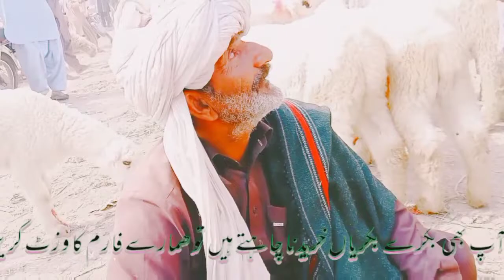Top Quality Mundra Mandi Nari Form Ka Visit Nadir Baloch Goat Farm 03089009899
Location,